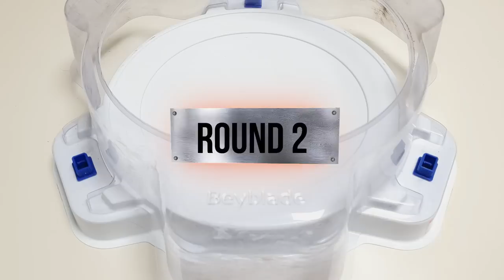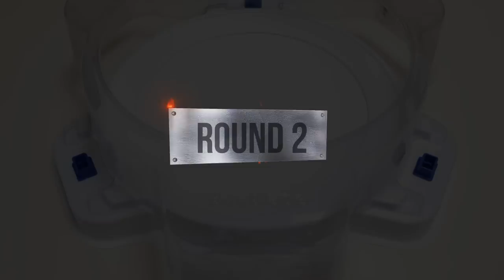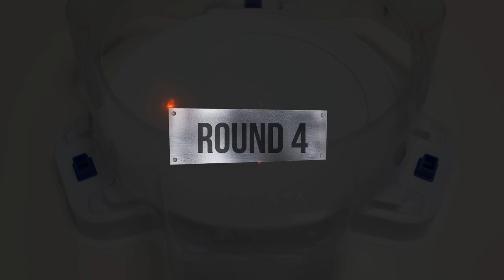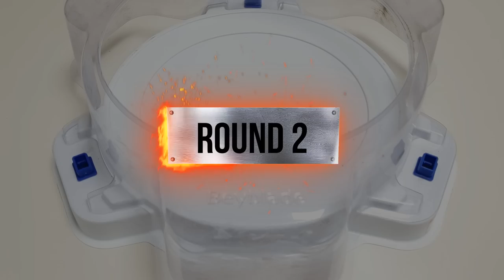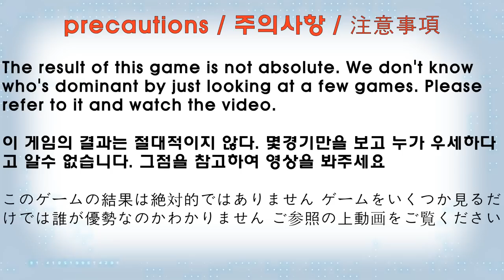【 Xiphoid Xcalibur VS ALL Fafnir 】 Beyblade Burst BU ベイブレードバーストBU 베이블레이드 버스트 BU 지포이드 엑스칼리버